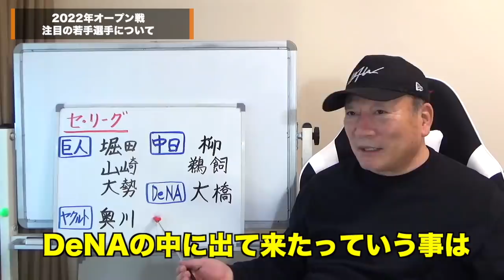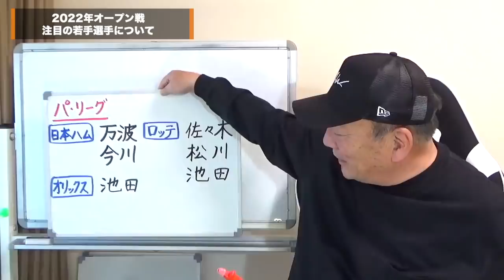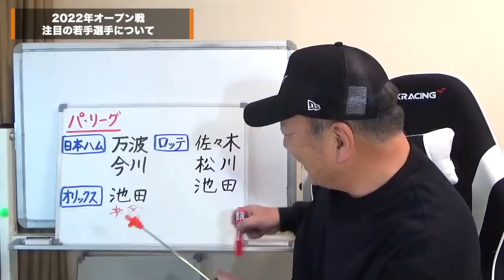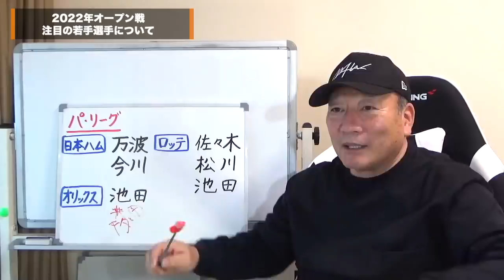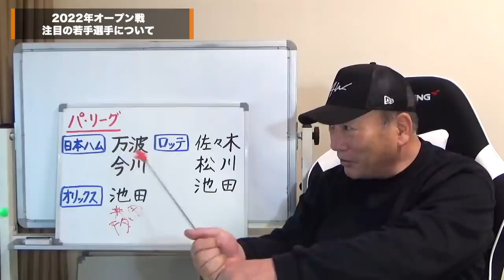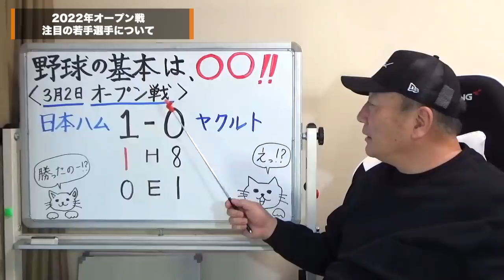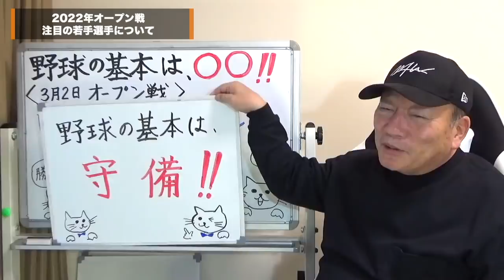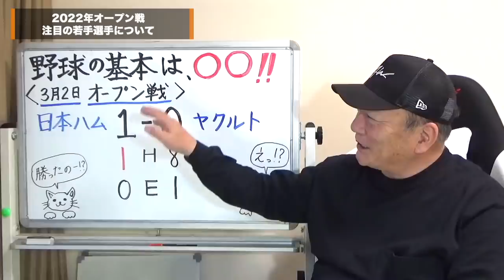【オープン戦のハイライト】巨人の大勢が衝撃の投球！！パリーグの２人の池田が躍動！セパで今週活躍した若手をピックアップ！【プロ野球ニュース】